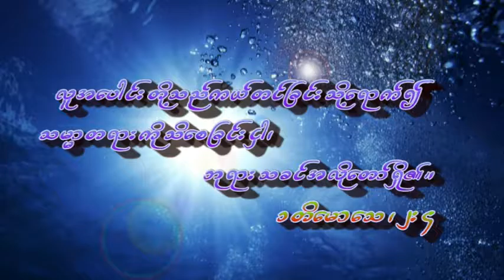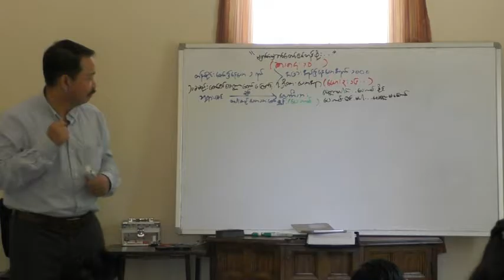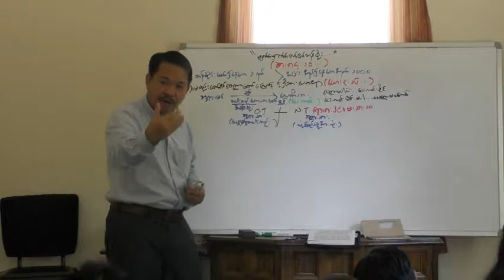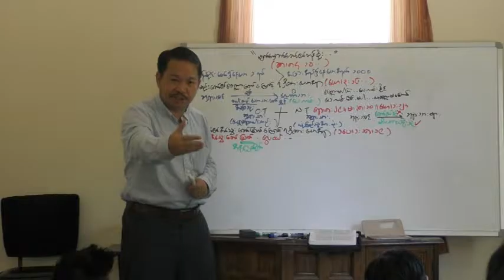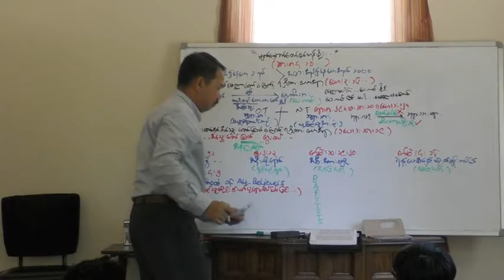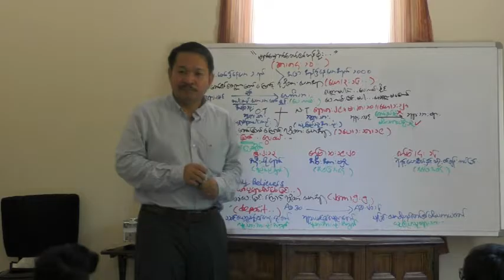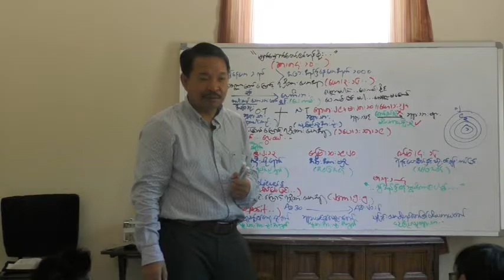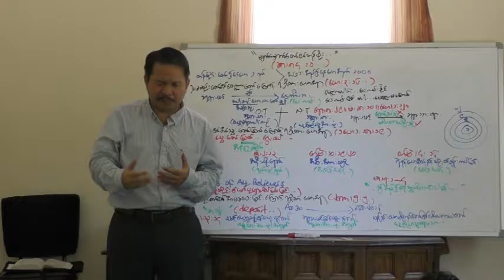Saya Titus Tun Tun Bible Study Day- 2 မျက်ေမှာက်ေတာ်၏တန်ဖိုး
06/21/2016